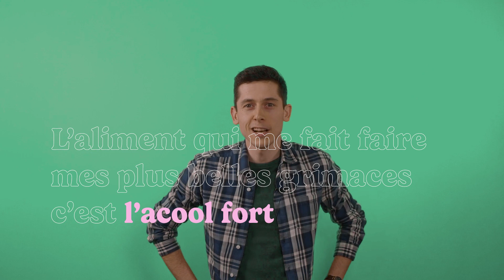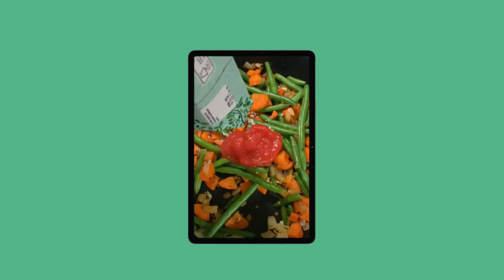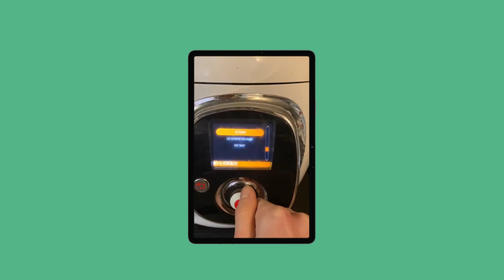LES SPORTIFS VOUS RÉGALENT : Episode 1 avec Elise VANDERELST & Hugo DE WINTER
Les Sportifs vous régalent, la nouvelle émission passionnante de la Ladbrokes Foundation qui allie sport, nutrition et plaisir culinaire !

Présentée par Elise, Hugo et Gordon, cette émission est un véritable festin pour les amateurs de sports et de bonne nourriture.

Les Sportifs vous régalent met en vedette une personnalité sportive qui nous ouvre les portes de son univers gastronomique. Footballeur, judokate, nageur, coureuse, les athlètes partageront leurs expériences personnelles en matière d'alimentation, dévoilant les secrets de leur succès sur le terrain et dans la cuisine.

Dans une ambiance décontractée et conviviale, Elise et Hugo décryptent les besoins nutritionnels spécifiques des sportifs et partagent des conseils avisés pour une alimentation équilibrée.

Intervenants :
Elise VANDERELST (Athlète belge spécialisée dans le demi-fond et diététicienne du sport)
Hugo DE WINTER (Ancien cycliste et expert en diététique sportive)
Gordon DE WINTER (Ancien cycliste et journaliste sportif)

Produit par :
Ladbrokes Belgique
The Iceberg Agency